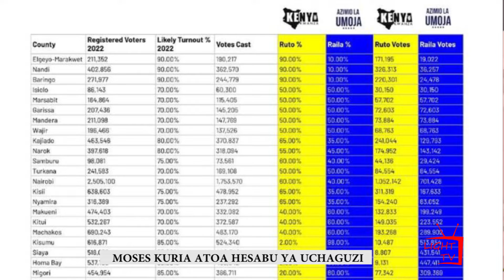Dira Ya Light naye Brian Kipukel